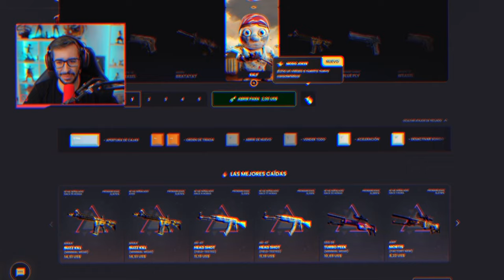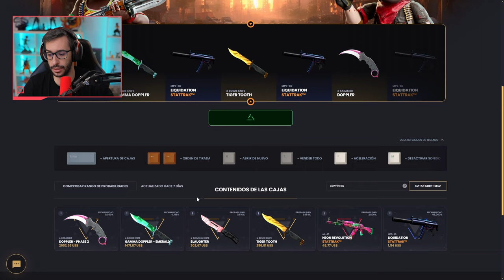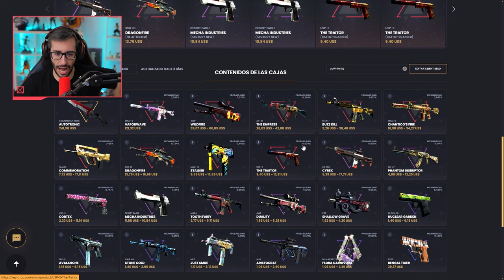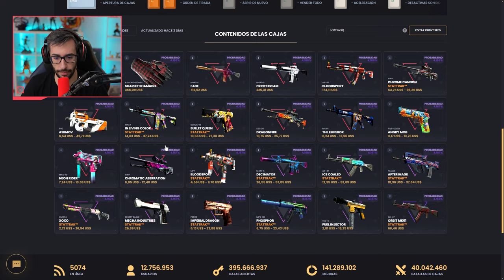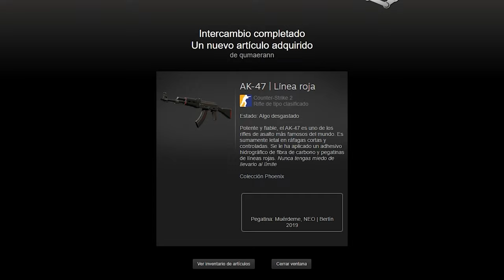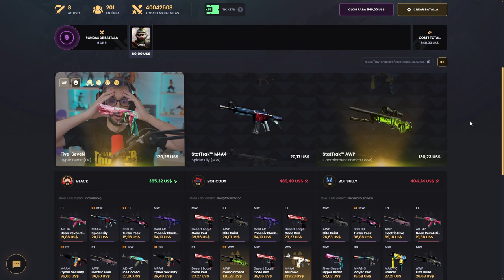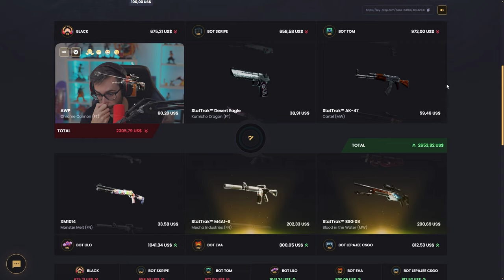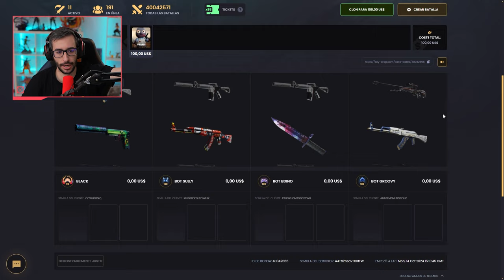¡CONSIGUIENDO LAS NUEVAS SKINS DE COUNTER STRIKE!